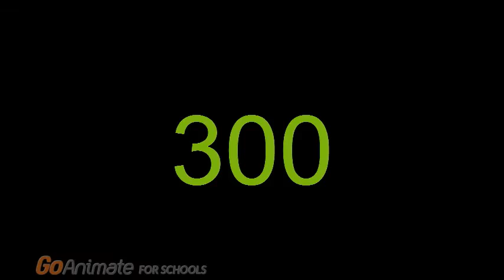300 SUBSCRIBERS!!!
Thanks so much guys :D

Why Mélissa, Alexandra, TaylorJoliCoeur and Rye-Rye99 glitch?!